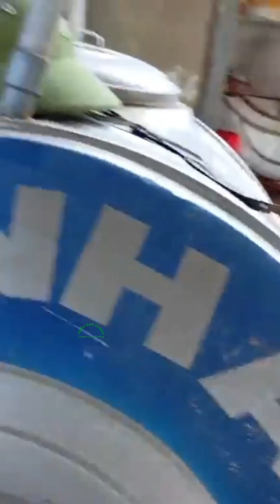Vlogs 88 Báo cá - Hồ Câu DUY NGUYÊN 0383430084 Thôn Đoàn Kết, xã Đại Yên, huyện Chương Mỹ, Hà Nội